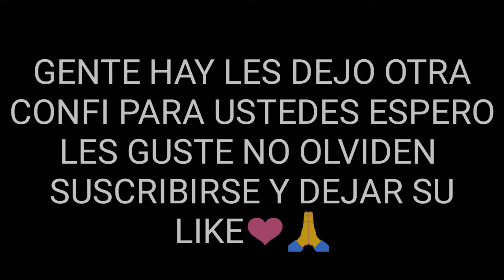CONFIGURACIÓN BRUTAL PARA TODOS LOS DISPOSITIVOS😱📲 PEGARAS TODO ROJO 99.9%✅ FREE FIRE 👾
Espero les sirva a todos está configuracion ⚙️✅

configuración para Xiaomi redmi note 8
Configuración de free fire para Xiaomi redmi note 8
Sensibilidades para redmi note 8 free fire
La mejor configuración para levantar mira free fire
Cómo levantar mira en free fire redmi note 8
Configuración de free fire para dar tiros a la cabeza
La mejor configuración para free fire 2020
Free fire gráficos ultra
Actualización de abril free fire
Nueva actualización free fire
Free fire actualización
Nuevas armas free fire
Configuración para dar tiros a la cabeza
configuración para dar headshots
Como dar tiros a la cabeza
Como Levantar mira free fire
Trucos de free fire
Nueva configuración de abril free fire
Configuración perfecta Xiaomi redmi note 8
trucos para dar tiros a la cabeza
Nuevas configuraciones free fire
Nuevas configuraciones DPI y custom hud free fire